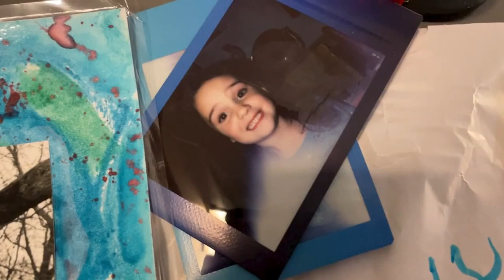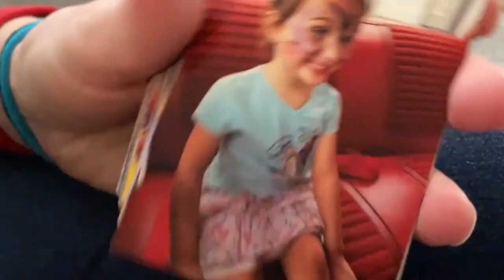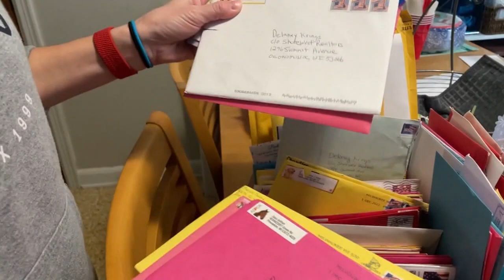Birthday parade planned for 4-year-old battling terminal brain tumor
The community is coming together for a 4-year-old girl who doctors say has just weeks left to live.